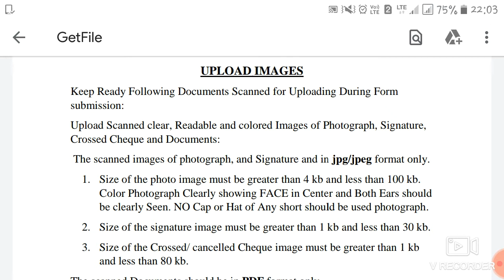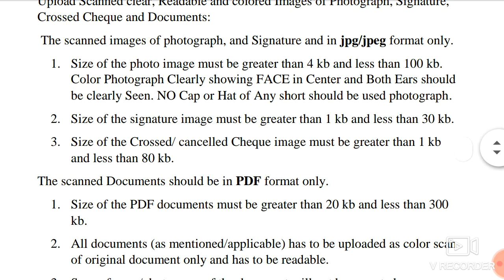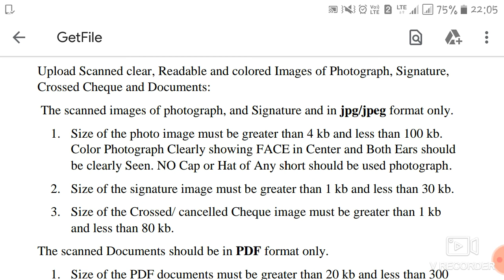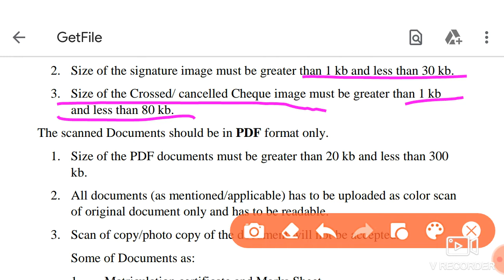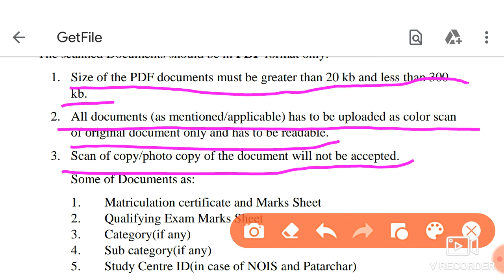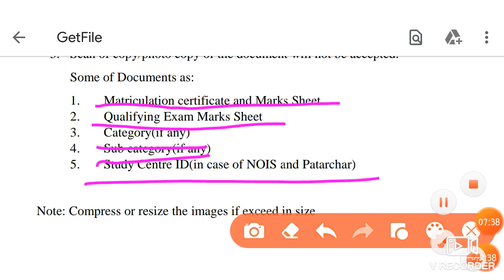Delhi Polytechnic 2020 | Documents Require for delhi polytechnic 2020